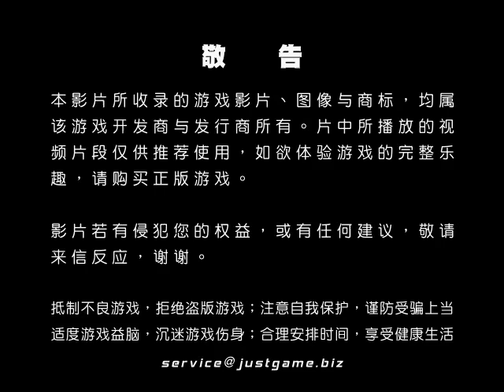[P/3]闇影罪罰 視頻評測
提起三上真司和须田刚一这两位著名制作人，相信喜欢"成人向"游戏的玩家，肯定不会陌生。三上作为大名鼎鼎的"生化危机之父"，在业内的地位自不必多说...